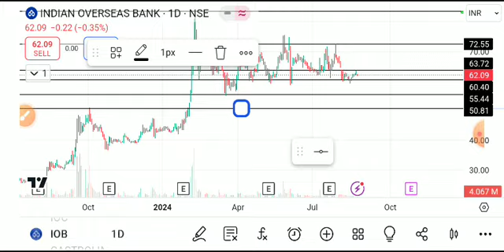INDIAN OVERSEAS BANK SHARE LATEST NEWS TODAY,IOB SHARE,IOBSHARE TARGET,IOB SHARE ANALYSIS